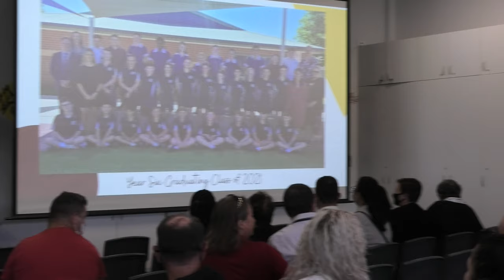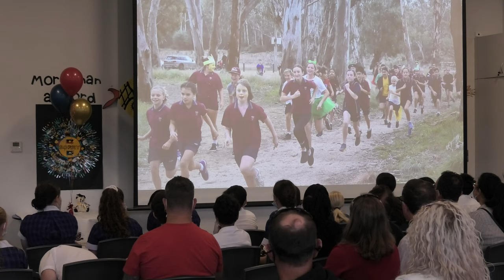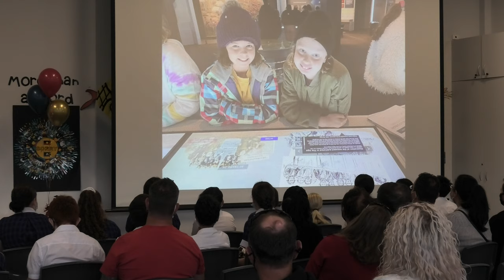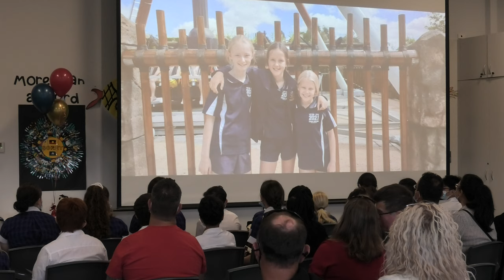Year Six Graduation Ceremony 2021